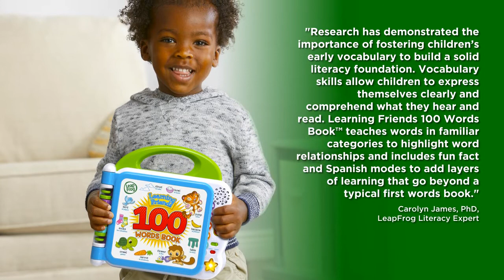Save big on LeapFrog Learning Friends 100 Words Book Now on Target Black Friday 2019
More Great Products By LeapFrog
The LeapFrog Learning Friends 100 Words Book features colourful pages and is full of fun facts. Your kiddos are sure to have oodles of learning fun with turtle, monkey and tiger as they learn new vocabulary and songs. This 100 words book has images and sound effects to keep your little ones entertained for hours. It has a language switch on the side that lets you hear the words, songs and instructions in Spanish. Touch the images to hear cute sound effects or press the light-up star button to listen to two learning songs. The leapfrog words book is sure to be a favorite with your kiddos!

*As an Target Associate I earn from qualifying purchases